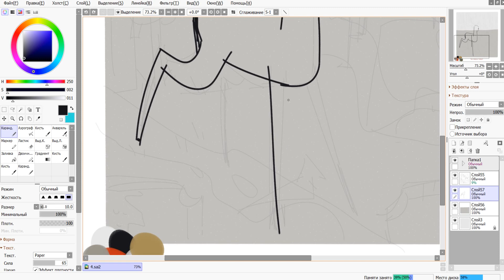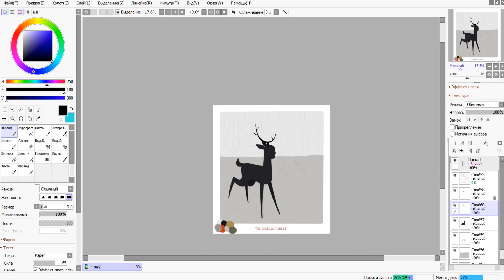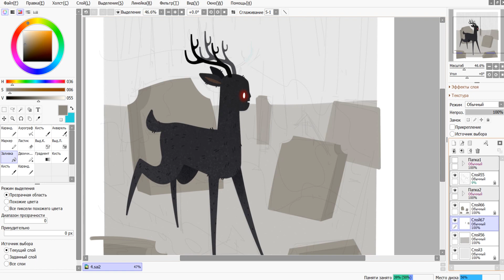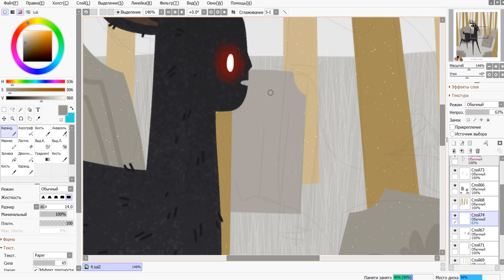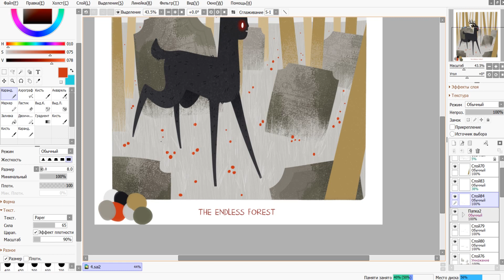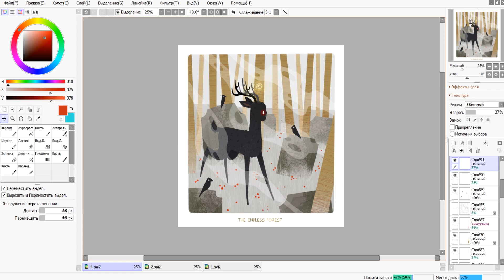The Endless Forest speedpaint (Paint Tool Sai2)